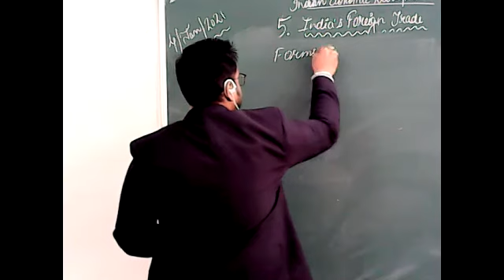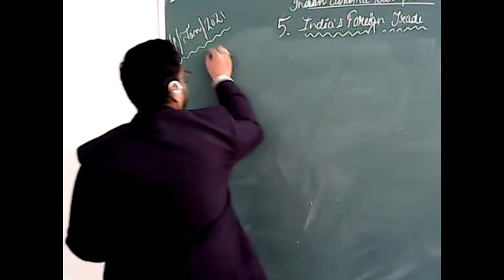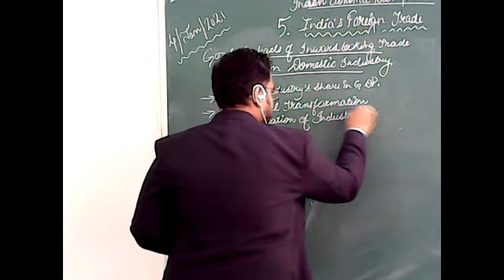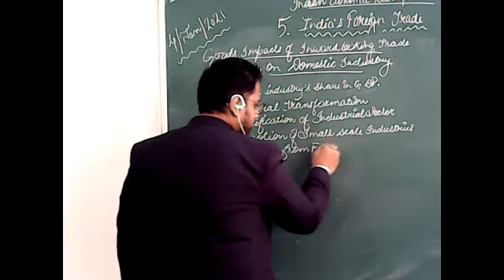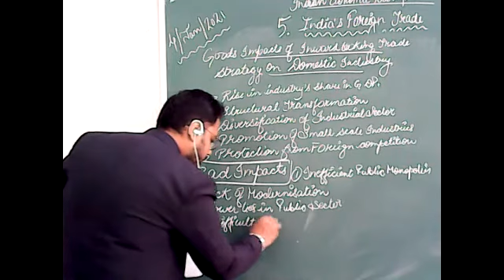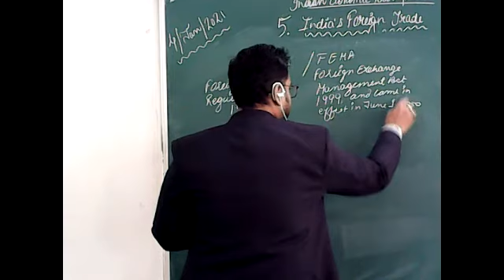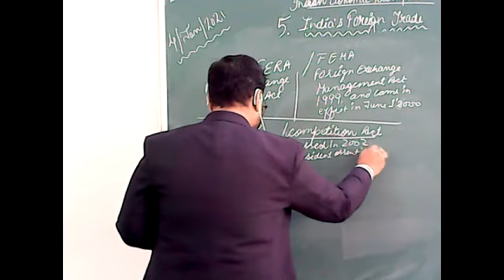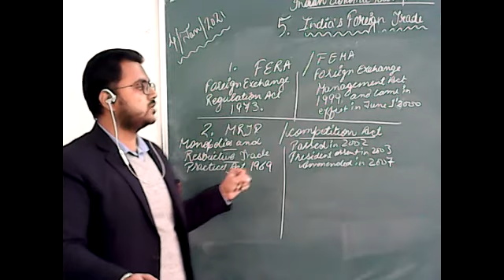Indian's Foreign Trade 3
Economics with Nikhil Singhal 4/1/21 12.00 PM